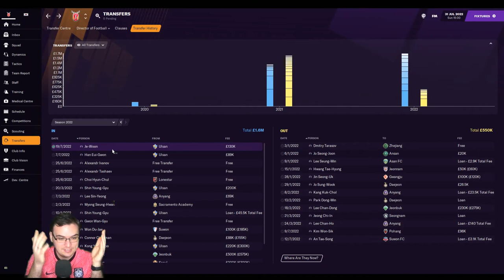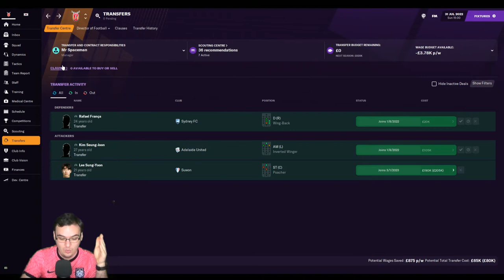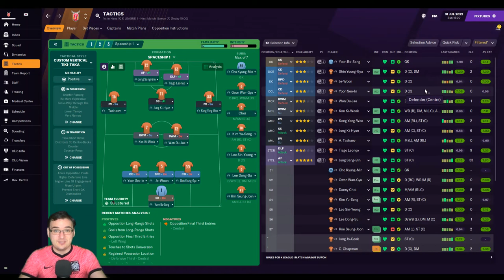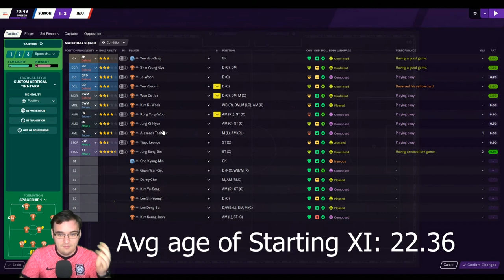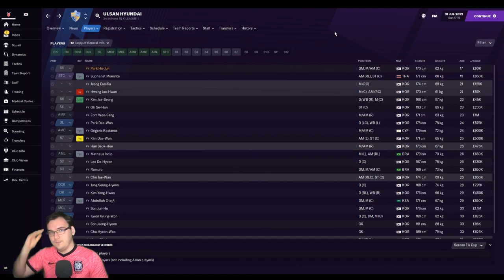FM21 BUILDING A NATION| ITS BEEN A WHILE |#10 | FOOTBALL MANAGER 2021 |TIGERS OF ASIA (JEJU UNITED)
Hello World!
So, we have gone a little further than we have hope. The K League 1 season is going quite well and we have developed an interesting tactic to maximize our youth development. In terms of youth development, a few of our youth has been playing very well and have established themselves as first team players! Find out just how good they are in this video!

ARE YOU READY TO BUILD A NATION! LETS GO JEJU UNITED!!!
LETS GO SOUTH KOREA!!!

Introduction and Match Catchup 00:00
Football Manager Gameplay 5:34
Post-Game Comments 16:34
Conclusion 17:44

We'll have loads of FM21 content coming your way with Tigers of Asia (Mon, Thur -1pm) and other football content on Wednesdays 1pm.